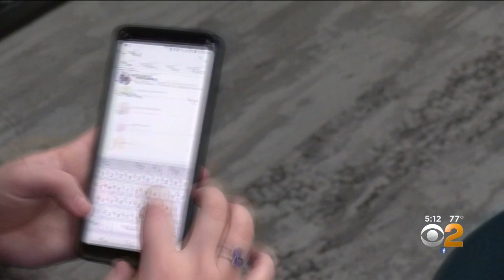Man's Family Threatened By Bloody Phone Scam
CBS2's Reena Roy has the latest on a terrifying phone scam that threatened to kill a Brooklyn man and his family.